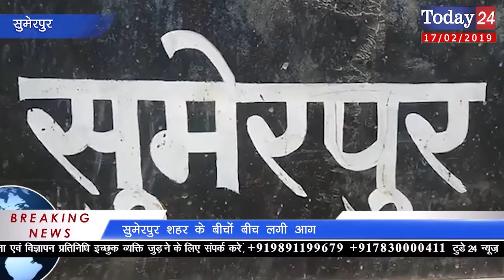सुमेरपुर शहर के बीचों बीच लगी आग | Today24